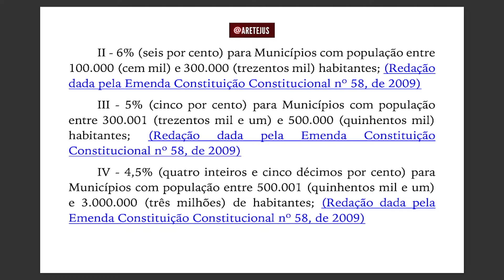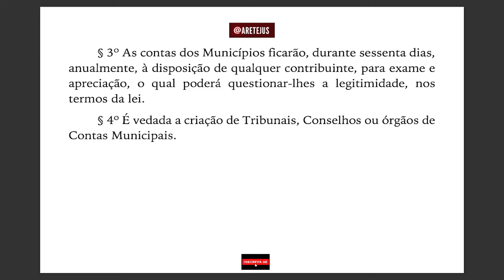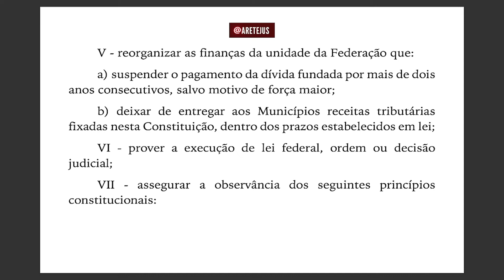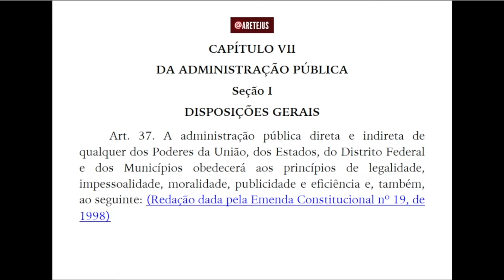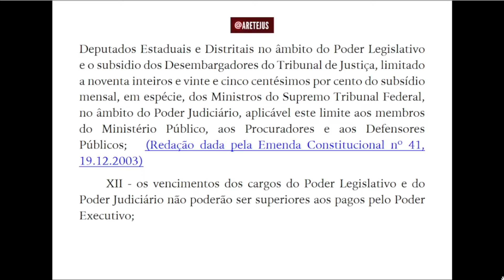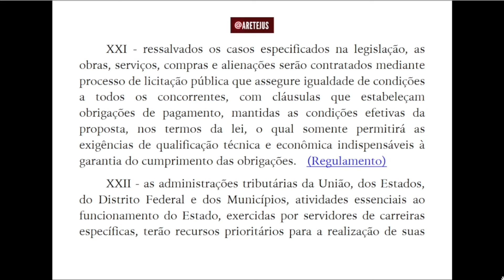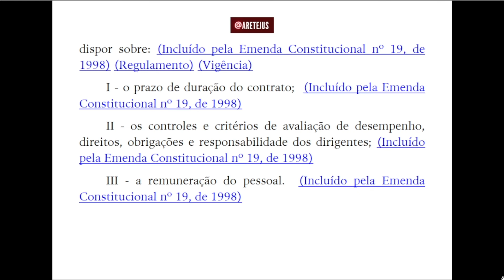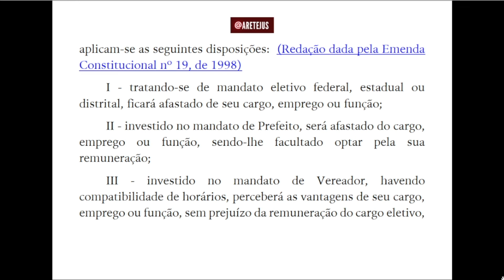CF/88 EP05 Art. 29-A até 38 Constituição Federal atualizada até a EC132 🎧📚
Constituição Federal de 1988 atualizada até a Emenda Constitucional 132

✅ Professor e host convidado Marcelo Fortuna (Juiz de direito com mestrado e doutorado na área)

💰Quer ser um Apoiador do canal? Ajude-nos a crescer e trazer o melhor conteúdo pra vocês!